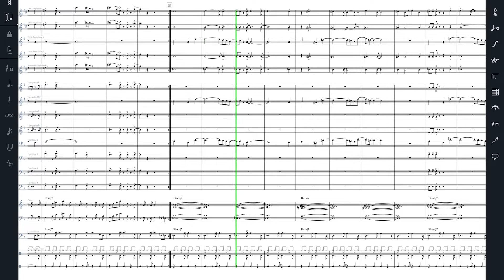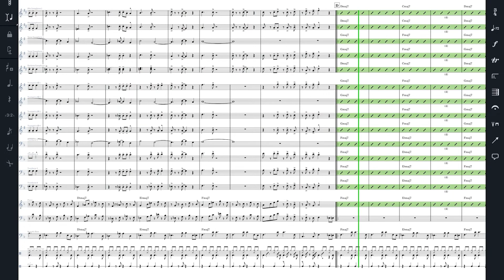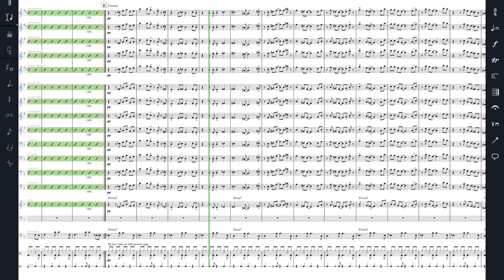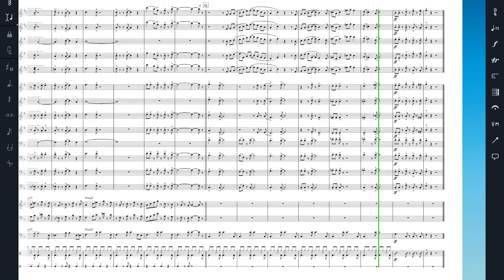Bossa Alterno score